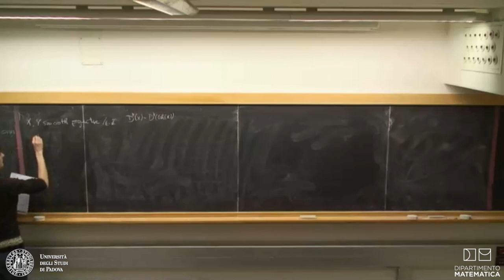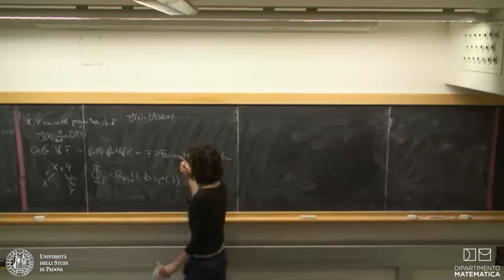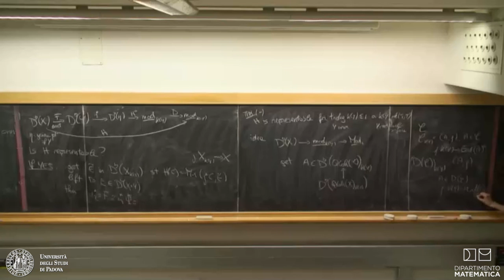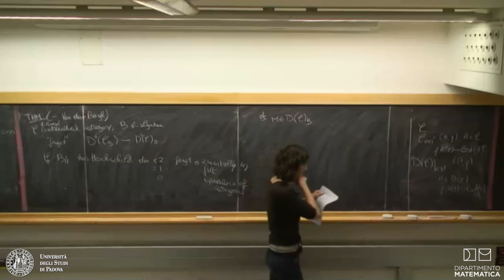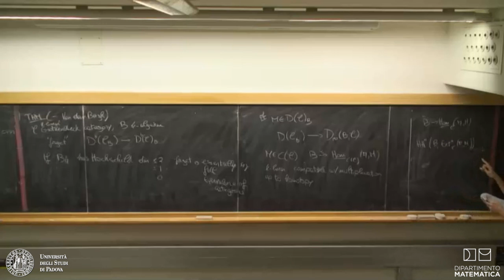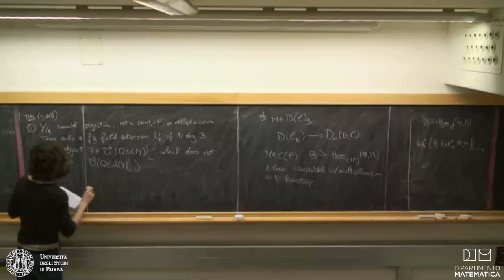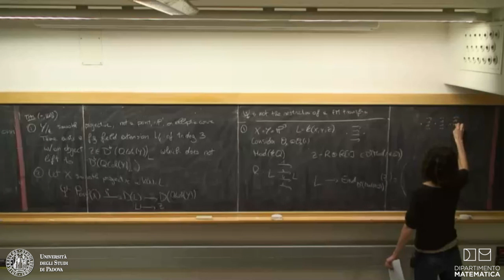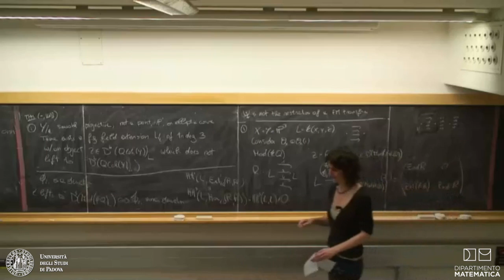Alice Rizzardo - Representability of cohomological functors over extension fields